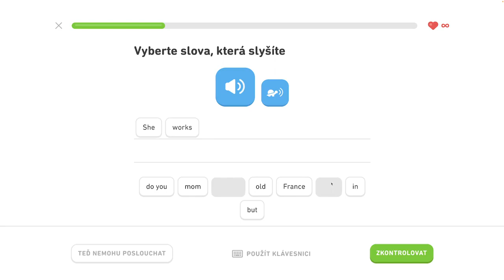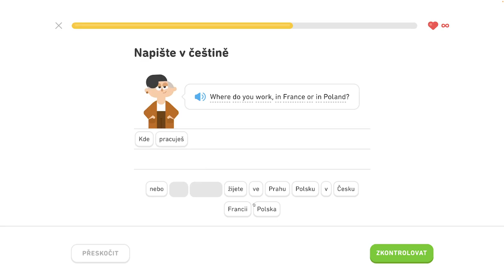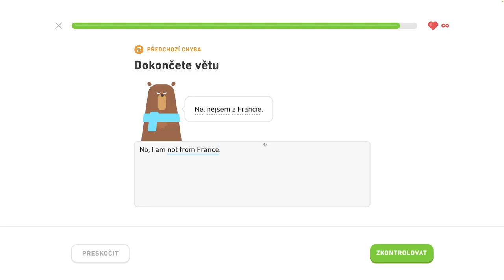🇺🇸 S1, J3 - Naučte sa prítomný čas 4/5 - Naučte sa prítomný čas, spoznajte priateľov na večierku